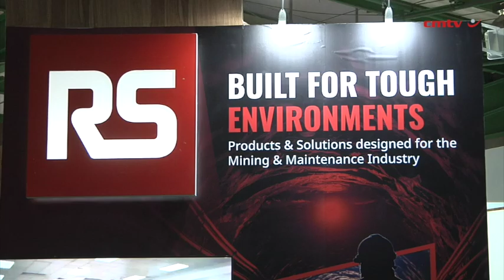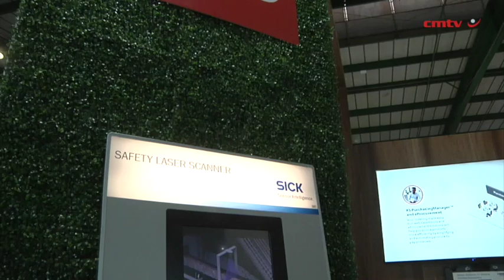[Electra Mining Africa 2024] RS Group’s extensive product range continues to cater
One-stop industrial and electronic solutions provider RS South Africa sales director Erick Wessels says the company’s more than 750 000 products across 2 500 leading brands continue to serve an ever expanding market.